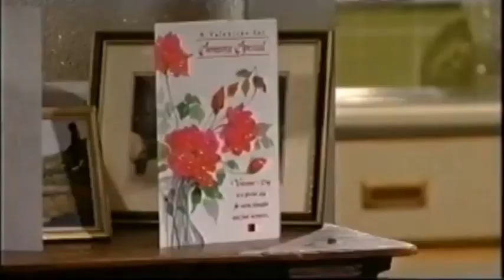Coronation Street - Deirdre rips up Blanche's Valentines day card